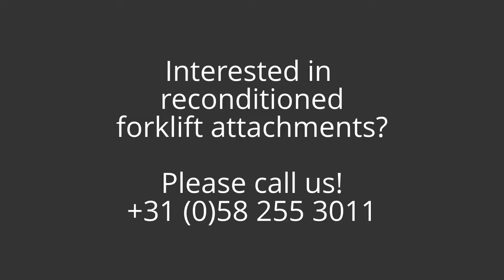Drum handler / Vatengrijper / Fassgreifer / Pince à fût automatique @ Axtra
This video shows a single and double drum handler in use of the brand Intra. They are placed on a forklift truck. The parrot beak grabs the edge of the drum and lifts it. You can buy single and double drum handlers at Axtra Forklift Attachments.

In dit filmpje ziet u een enkele- en dubbele vatengrijper in werking van het merk Intra op een heftruck met vorken. De papegaaienbek grijpt de rand van de ton vast en tilt het vat op. Enkele en dubbele vatengrijpers kunt u kopen bij Axtra Voorzetapparatuur.

Fassgreifer Aufsatz für Gabelstapler. Renovierte Anbaugeräte zum Kaufen oder Mieten finden Sie bei Axtra. Wir freuen uns auf Ihren Anruf!

Pince à fût automatique pour fûts métalliques pour chariot élévateur. Accessoires de manutention d'Axtra Forklift Attachments